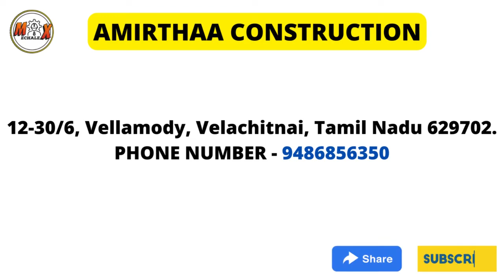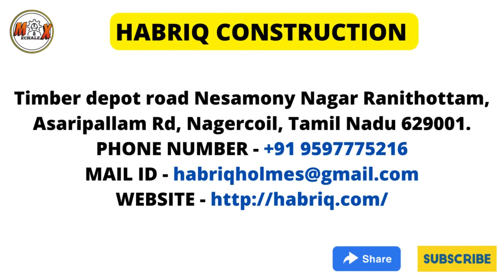CONSTRUCTION COMPANIES IN KANNIYAKUMARI